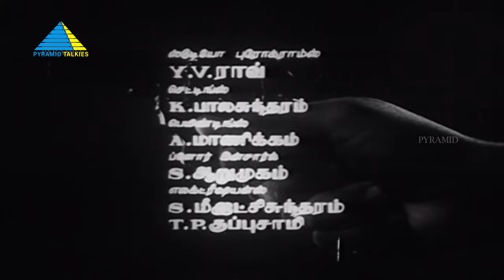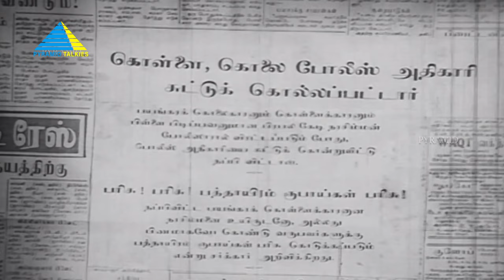சாது மிரண்டால் (1966) | Sadhu Mirandal Full Movie Tamil | Nagesh | T. R. Ramachandran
The bank manager gets into trouble when his old friend dies in the scuffle while trying to rob his money. He runs for cover and ends up in a drama troupe.

Directed by Thirumalai–Mahalingam
Screenplay by A. Bhimsingh
Story by Usilai Somanathan
Produced by A. Bhimsingh
Starring : Nagesh, T. R. Ramachandran
Cinematography by G. Vittal Rao
Edited by A. Paul Durai Singham
Production company : Sree Venkateswara Cinetone
Distributed by Sun Beam